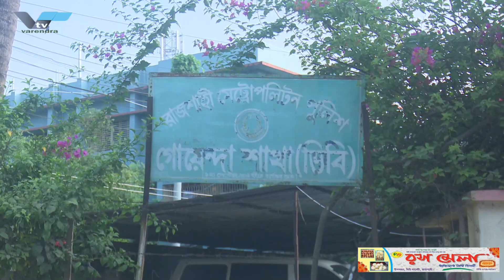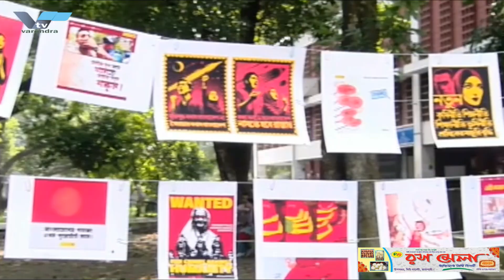ক্লাস ফাঁকি দিয়ে রাজশাহী পদ্মাপাড়ে আড্ডা, ৯ শিক্ষার্থী আটক অতপর: || Varendra Tv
ক্লাস ফাঁকি দিয়ে রাজশাহী পদ্মাপাড়ে আড্ডা, ৯ শিক্ষার্থী আটক অতপর:

রাজশাহী মহানগরীর বিভিন্ন শিক্ষা প্রতিষ্ঠানে ক্লাস ফাঁকি দিয়ে পদ্মা পাড়ে আড্ডা দেওয়ায় ৯ শিক্ষার্থীকে আটক করে পুলিশ। পরে অভিভাবকদের জিম্মায় দিয়েছে রাজশাহী মহানগর গোয়েন্দা পুলিশ। বুধবার দুপুর ১২ টায় রাজশাহী মহানগরীর পদ্মা পাড় এলাকা হতে শিক্ষার্থীদের আটক করা হয়।

ক্লাস ফাঁকি দিয়ে পদ্মা পাড়ে আড্ডা #৯ শিক্ষার্থীকে আটক